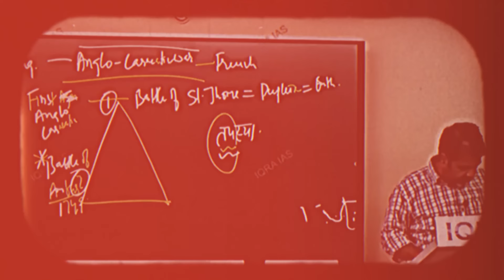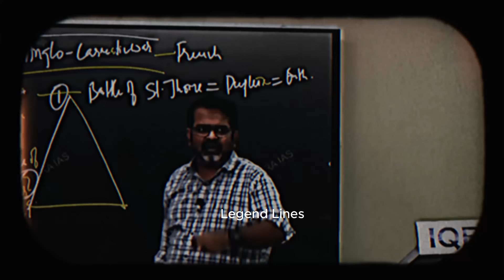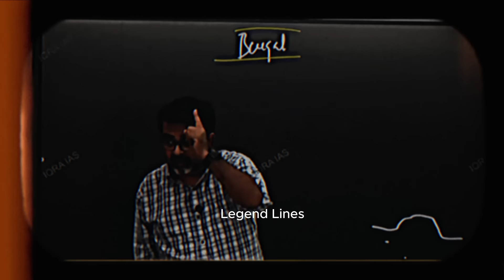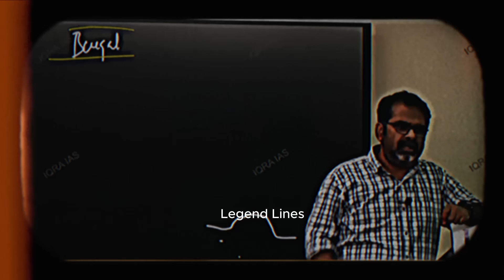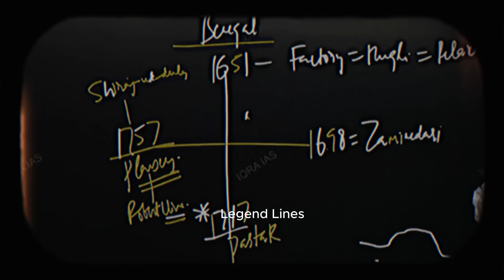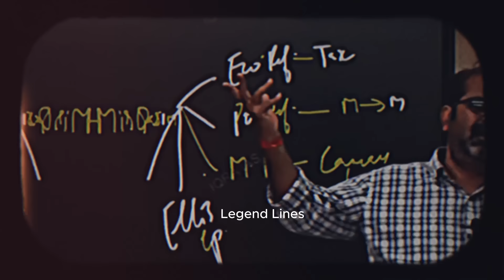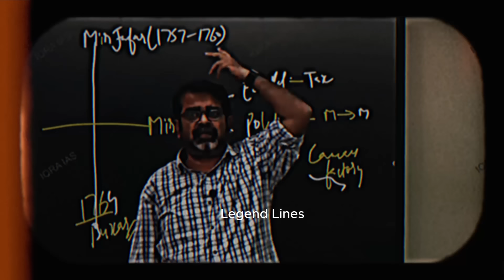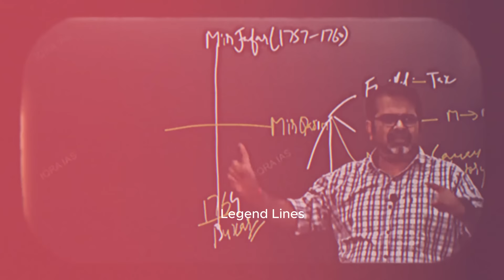समय को बर्बाद मत करो 🔥 खुद को बदलना होगा | Guidance by Legend Avadh Ojha Sir | ojha sir motivation